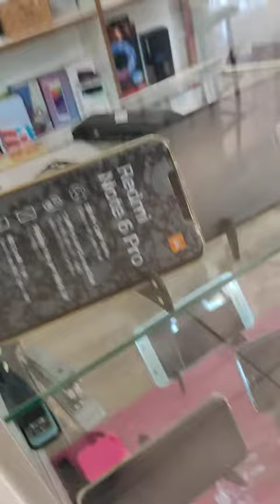O OUTRO MEU CELULAR NAO TAVA DANDO SINAL . OLHA ISSO - NO PARAGUAY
✅ Obrigado pela sua presença neste Canal ,onde temos variedades de videos de nosso dia a dia
✅Te peço um favor, compartilha  com outras pessoas.
✅ Ajude o  Canal da familia crescer, com o valor que Deus colocar no seu coração.PIX : 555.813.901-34
ou Banco do Caixa economica federal  agencia 3441 operaçao 013 conta poupança 02501-0
✅ Nunca se esqueça ! Você nasceu pra vencer.
Voce estara nos ajudando mais a investir no nosso Canal, Deus bencoe a todos..muito obrigado.